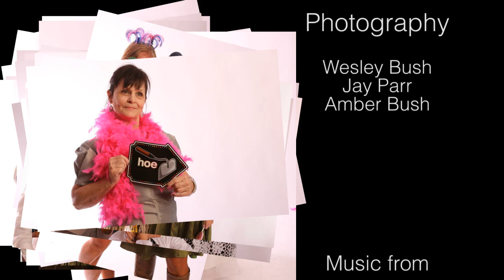Amanda Gail and Jessie Gamble's 2012 Wedding